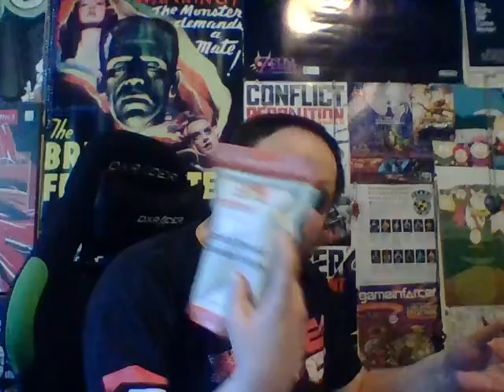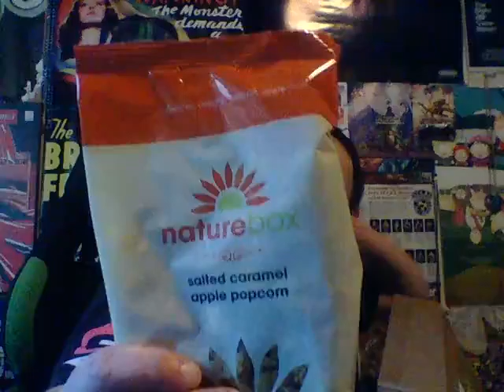my last naturebox april 2016 unsponsored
i open my last naturebox for apirl 2016